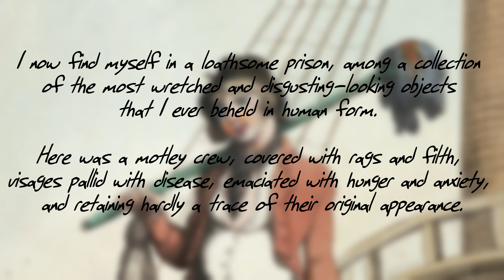HIH Ep. 11 | The HMS Jersey | American rebels starved to death aboard a notorious prison ship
HISTORY DOCUMENTARY

The American Revolutionary War was a bloody, contemptuous conflict born out of oppression suffered by the American colonies at the hands of Great Britain.

The many battles that took place between American militia forces and the British army resulted in devastating casualties and loss of life on both sides. But despite the tragic loss of lives wrought by the bloodshed, the real killer of the American Revolution was actually not the fighting itself - on the contrary, the deadliest place to be in the American colonies during the war was not on the landlocked battlefields, nor those at sea.

The place where condemned souls found themselves facing death most auspiciously during the war, was on board the horrid British prison ships - dark, damp, and oftentimes putrid floating jailhouses where most colonial POWs were left to starve.

The most notorious of these hellish ships was known as the HMS Jersey - a true Horror in History.

Image Credits:

Saratoga
The American Revolution Institute

HMSJerseyColor
Journal of the American Revolution

Lice
Gilles San Martin
Wikimedia Commons

PrisonShipMartyrs
Jazz Guy
Wikimedia Commons

PrisonShipMartyrs2
Jazz Guy
Wikimedia Commons

JunglePrison
National Museum of the United States Air Force